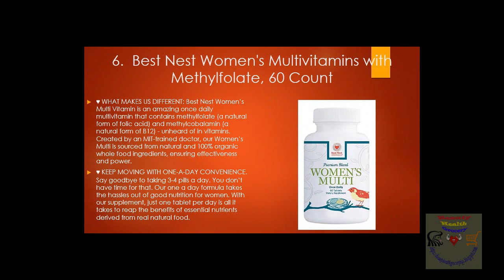Best Multivitamin for Women - Best 5 Multivitamins review for Women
More about:
Top 10 Multivitamins for Women in 2016
Multi Vitamin for Women "Don't Buy Multi Vitamin for Women Until You See This Video"
Best Multivitamin for Women - Top 8 Multivitamins for Women
How To Pick A Multivitamin Supplement for Health and Energy by Dr. Angela Agrios, ND
What's the Best Multivitamin for Women 2016
What is The Best Multivitamin for Men and Women